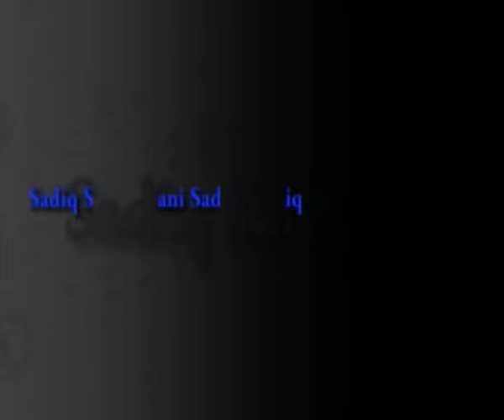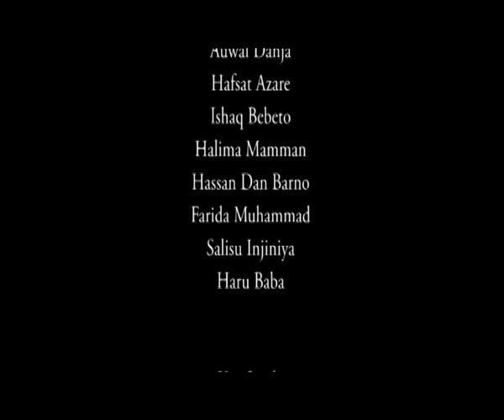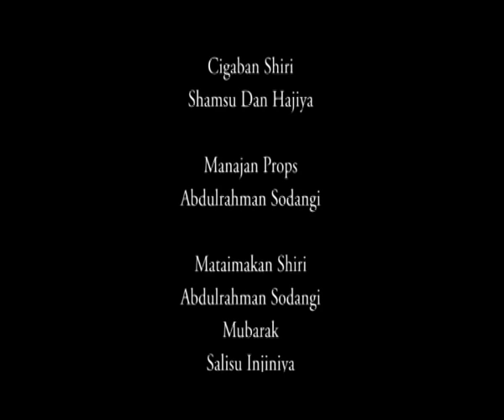Sani Sadiq yaci gaba da tafiya amma ya kasa mayar da zuciyar matarsa ​​taurin kai - Hausa Film 2021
RA'AYI DAYA 1